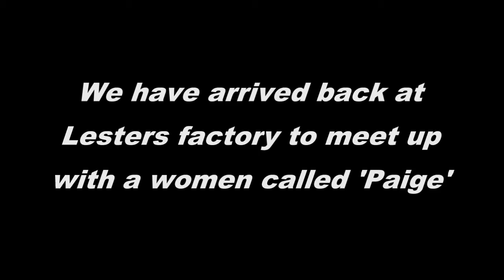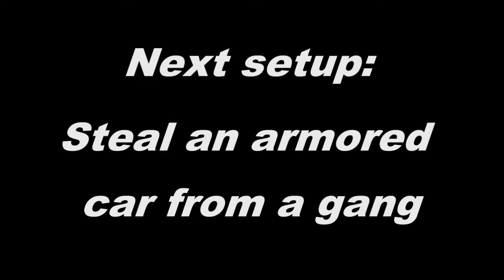Fleeca Bank Heist (GTA 5 Online)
TOSSTHATSALAD here.
With Jake Coe and Bobby Webb bringing you Grand Theft Auto 5 online Funny montage. We tackle our first heist! We got a job from Lester to rob from the Fleeca Bank. Let's do this!